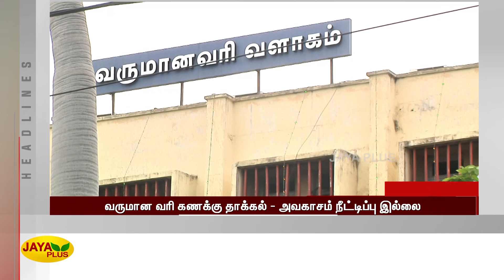தலைப்புச் செய்திகள் | நண்பகல் 12 மணி | 23.07.2022 | Today Headlines | Afternoon Headlines | JayaPlus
தலைப்புச் செய்திகள் | நண்பகல் 12 மணி | 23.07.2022 | Today Headlines | After noon Headlines | Jaya Plus